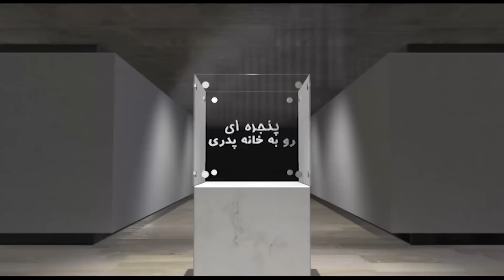پنجره ای رو به خانه پدری چهارشنبه 4 مرداد 1402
در برنامه امروز پنجره ای رو به خانه پدری به میزبانی دکتر علیرضا نوری زاده به گفتگو با آقای یزدان شهدایی عضو شورای مدیریت گذار خواهیم نشست، و در ارتباط با برخورد حکومت با افراد بی حجاب و گذشته و آینده انقلاب زن، زندگی، آزادی، رویداد در حال وقوع جنبش فرهنگی و رسوا کردن نظام با ایشان به تبادل نظر خواهیم پرداخت. با ما باشید و برنامه پنجره ای رو به خانه پدری را با دوستان و آشنایان خود به اشتراک بگذارید، منتظر شنیدن نظرات شما پیرامون این برنامه هستیم.